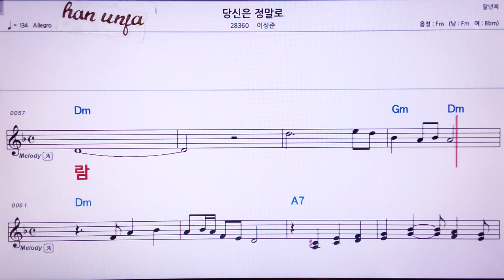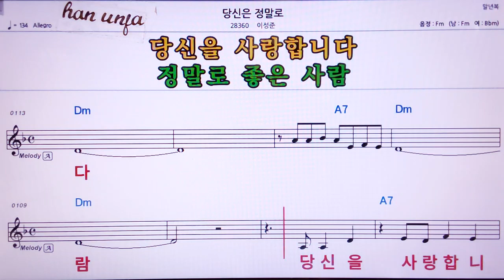💖당신은 정말로/이성준 👍MR,노래방, 가라오케, 악보, 코드, 가사 ,Karaoke,반주